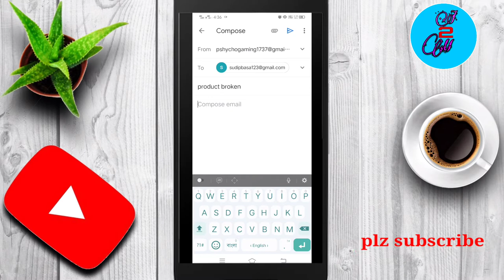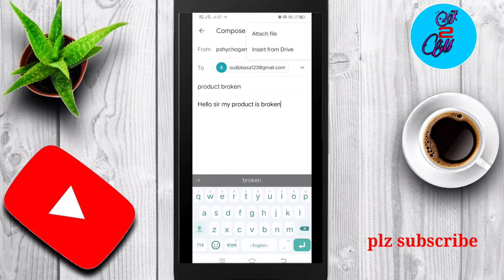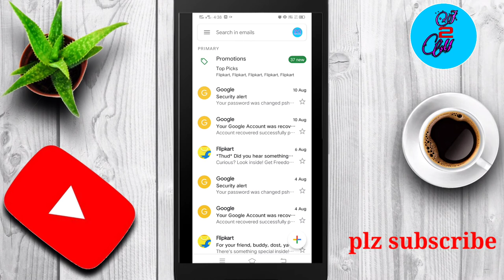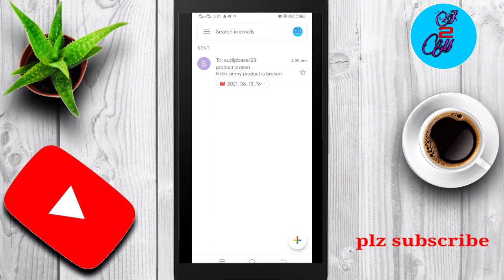How to send email from mobile || gmail || Using smart phone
about this video... is video mein hum bataye he kaise apni mobile se email bhej sakte he..